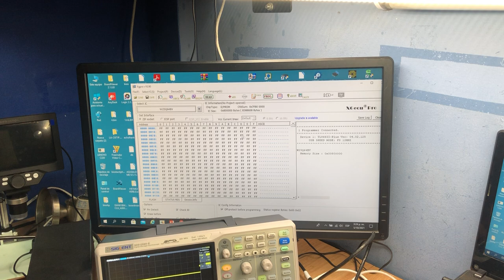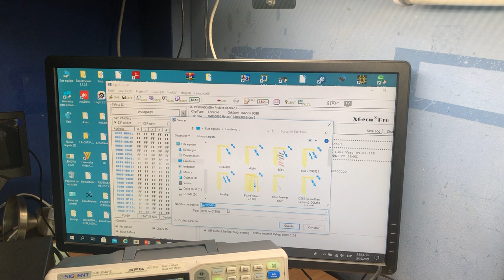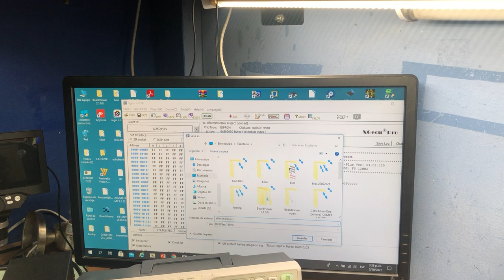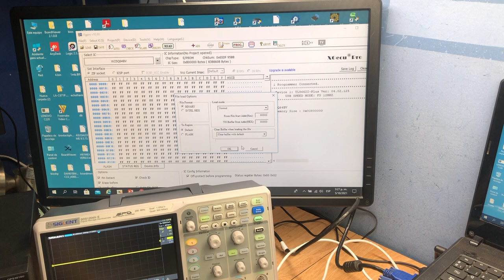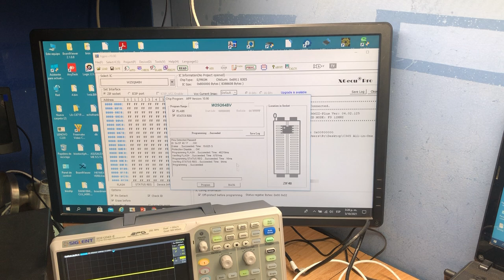All in one enciende y no da video falla comun-basico con osciloscipio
Una forma de reparar Lenovo todo en uno c365 enciende y no da video
usamos fuente y osciloscopio Basico.

Si estas interesado en mi nuevo CURSO PAGO 2021 reparación Motherboard  de pc ;puedes dejarnos un mensaje al siguiente correo o WhatsApp y con gusto te responderemos.
 SI ESTA INTERESADO EN NUESTROS OTROS CURSOS REPARACION DE MAINBOARDS DE LAPTOPS ¡YA DISPONIBLES¡

Curso nivel BASICO- INTERMEDIO

 Curso nivel AVANZADO

 UN ABRAZO …